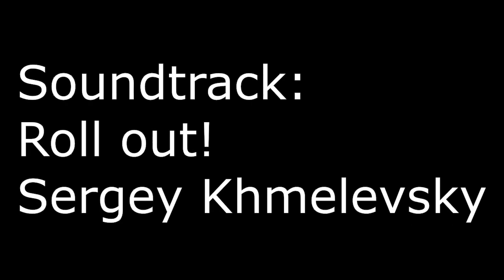WOT Playing with Beer Weihenstephaner Hefeweissbier & Pz Kpfw III Ausf J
Ale Degustation is Playing with Beer in World of Tanks: Weihenstephaner Hefeweissbier & Pz Kpfw  III Ausf  J

Weihenstephaner Hefeweissbier
Brewed by: Bayerische Staatsbrauerei Weihenstephan
Our amber wheat beer, with its fine-poured white foam, smells of cloves and impresses consumers with its refreshing banana flavour. It is full bodied and with a smooth yeast taste. To be enjoyed at any time,goes excellently with fish and seafood, with spicy cheese and especially with the traditional Bavarian veal sausage. Brewed according to our centuries-old brewing tradition on the Weihenstephan hill.

Pz.Kpfw. III Ausf. J
The Pz.Kpfw. III Ausf. J is a German tier 4 medium tank.
Production of the J variant started in March 1941. In addition to the enhanced armor, the vehicle received the new 50-mm KwK 38 gun, which was deemed extremely successful; 1,067 other vehicles featured the KwK 39 gun, the improved version with better penetration rate. An attempt to mount a 75-mm gun (the N variant) was recognized as a failure, and the most large-scale vehicles were the J, L, and M variants (with 50-mm guns that had an impeccable track record). A total of 5,691 vehicles were produced, among which 1,969 were equipped with long-barrel guns and 2,391 with short-barrel 50-mm guns.